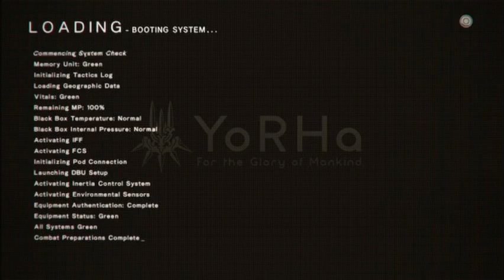What Made NieR: Automata Special to Me (SPOILERS)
This is what made NieR: Automata one of the greatest gaming experiences I've ever had. HEAVY SPOILERS FOR ENDING [E].

Song: City Ruins (Rays of Light) - Keiichi Okabe - NieR: Automata (2017)

If you're looking for more nier content check out ValkyrieAurora or Clemps, as well as SuperButterBuns' Nier Automata for Beginers video.